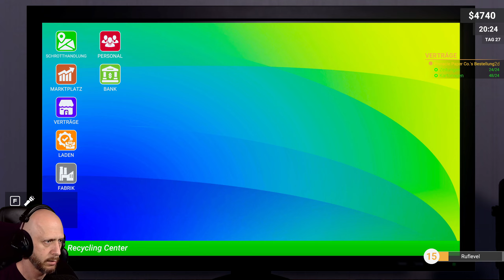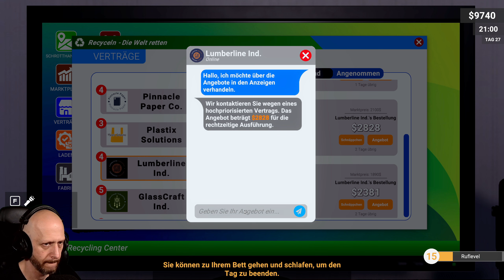SÄMTLICHE Uprades für den Recyclinghof - [RECYCLING CENTER SIMULATOR ♻️ #16] - Gameplay/Deutsch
Recycling Center Simulator ist ein Wirtschaftssimulationsspiel in der Ego-Perspektive. Verdiene Geld mit Müll, sammle Rohstoffe für dein Recycling Center an verschiedenen Orten, recycle sie, verdiene Geld mit der Herstellung neuer Produkte und verbessere deine Fabrik.